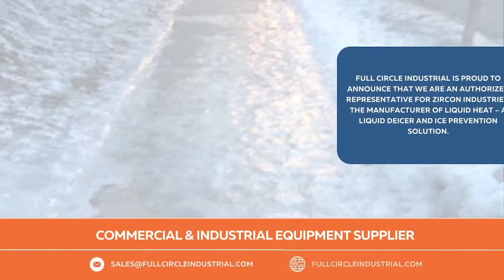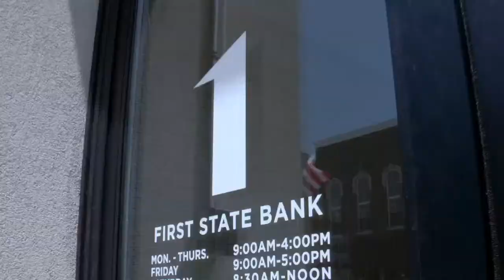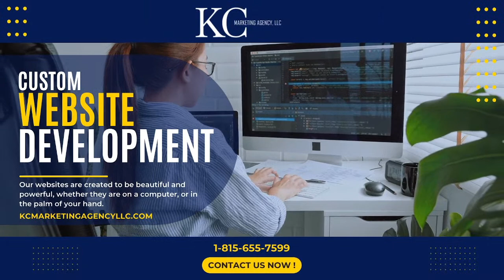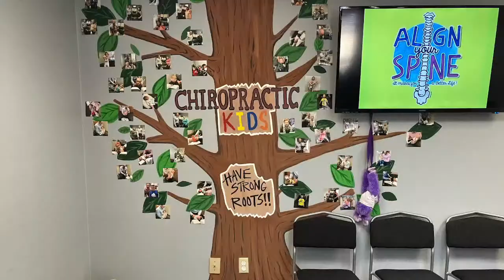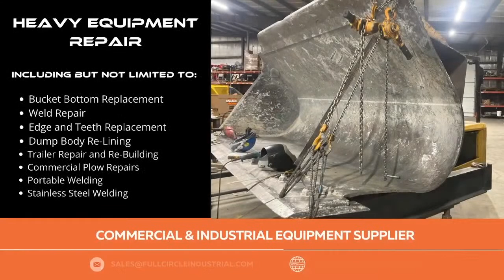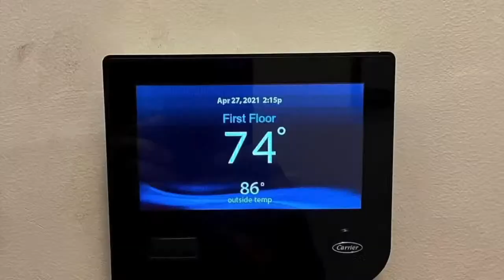LaSalle-Peru vs Morris | IHSA PLAYOFFS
The Cavaliers head to Morris to take on a tough, but beatable, Morris Football Team in the IHSA Playoffs